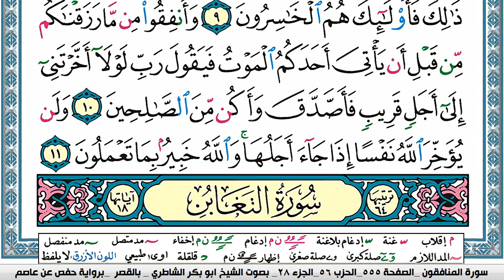سورة المنافقون مكتوبة Surah Al Monafekon ابو بكر الشاطري Abu Bakr Al-Shatri | القرآن الكريم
سورة البقرة
سورة ال عمران
سورة النساء
سورة المائدة
سورة الأنعام
سورة الأعراف
سورة الأنفال
سورة التوبة
سورة يونس
سورة هود
سورة يوسف
سورة الرعد
سورة ابراهيم
سورة الحجر
سورة النحل
سورة الإسراء
سورة الكهف
سورة مريم
سورة طه
سورة الأنبياء
سورة الحج
سورة المؤمنون
سورة النّور
سورة الفرقان
سورة الشعراء
سورة النّمل
سورة القصص
سورة العنكبوت
سورة الرّوم
سورة لقمان
سورة السجدة
سورة الأحزاب
سورة سبأ
سورة فاطر
سورة يس
سورة الصافات
سورة ص
سورة الزمر
سورة غافر
سورة فصّلت
سورة الشورى
سورة الزخرف
سورة الدّخان
سورة الجاثية
سورة الأحقاف
سورة محمد
سورة الفتح
سورة الحجرات
سورة ق
سورة الذاريات
سورة الطور
سورة النجم
سورة القمر
سورة الرحمن
سورة الواقعة
سورة الحديد
سورة المجادلة
سورة الحشر
سورة الممتحنة
سورة الصف
سورة الجمعة
سورة المنافقون
سورة التغابن
سورة الطلاق
سورة التحريم
سورة الملك
سورة القلم
سورة الحاقة
سورة المعارج
سورة نوح
سورة الجن
سورة المزّمّل
سورة المدّثر
سورة القيامة
سورة الإنسان
سورة المرسلات
سورة النبأ
سورة النازعات
سورة عبس
سورة التكوير
سورة الإنفطار
سورة المطفّفين
سورة الإنشقاق
سورة البروج
سورة الطارق
سورة الأعلى
سورة الغاشية
سورة الفجر
سورة البلد
سورة الشمس
سورة الليل
سورة الضحى
سورة الشرح
سورة التين
سورة العلق
سورة القدر
سورة البينة
سورة الزلزلة
سورة العاديات
سورة القارعة
سورة التكاثر
سورة العصر
سورة الهمزة
سورة الفيل
سورة قريش
سورة الماعون
سورة الكوثر
سورة الكافرون
سورة النصر
سورة المسد
سورة الإخلاص
سورة الفلق
سورة النّاس
القران الكريم
المصحف كامل

KonoozAlhuda
konoozalhuda
konooz
Konooz Alhuda
كنوز الهدى,
كنوز الهدي,
كنوز,
الهدى,
الهدي,
قران كريم
قرآن كريم
قرءان كريم
قران
قرآن
قرءان
القران الكريم
القرآن الكريم
القرءان الكريم
القران
القرآن
القرءان